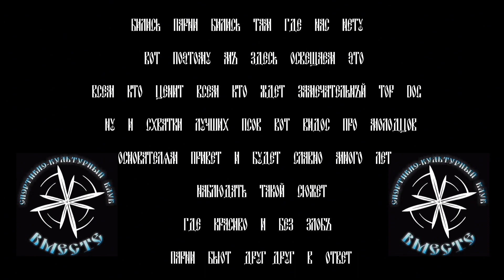ОбЗор и ОтЗыв о СоРевновании Костолом - Колин Варвар в Top Dog 22 и Лучший Пёс 22. СКК "Вместе"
Надеемся, что из-за такого вида преподнесения информации, правообладатели не расстроятся, а зрители будут с ещё большим желанием ждать выхода переделанных видео от самой организации "Top Dog". У кого трудности со скоростью восприятия и звучанием, то крутите настройки!
Данила "Регбист" Алеев, не удаляй видео, оставь пожалуйста возможность, порадоваться нашим друзьям и родным просмотру интересных мероприятий, как-бы вместе с нами сообща! Времена такие, что многие находятся вдали друг от друга, а наблюдая за этими яркими событиями и слушая общение родных голосов, для братвы это словно рядом оказаться!
"Бились парни, бились там - где нас нету. Вот поэтому, мы здесь - освещаем это! Всем кто ценит, всем кто ждёт - Посвящаем. Замечательный "Top Dog" - узреваем, ну и схватки "Лучших Псов", - вот видос про молодцов! Основателям - Привет, и будет славно, много лет наблюдать такой сюжет, где красиво и без злобы парни бьют друг-друг в ответ!"